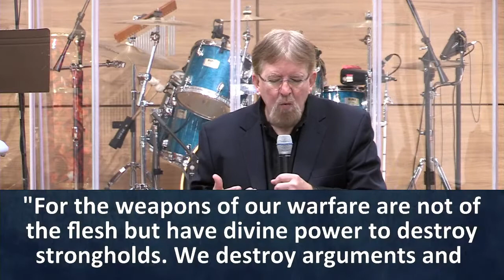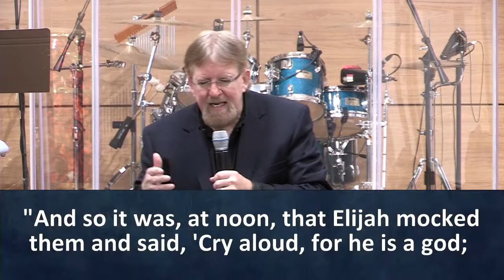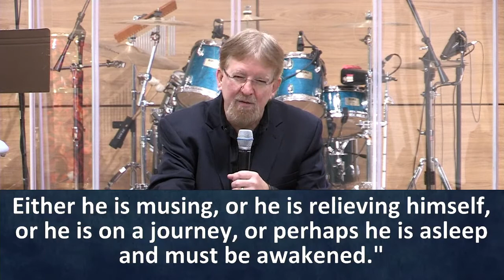Cresthill Sermon 01/10/2021 - “Your Mouth - 10 Things You Need To Know” Part 2